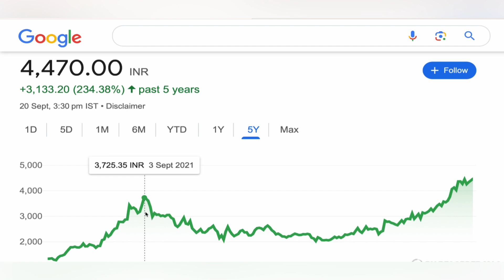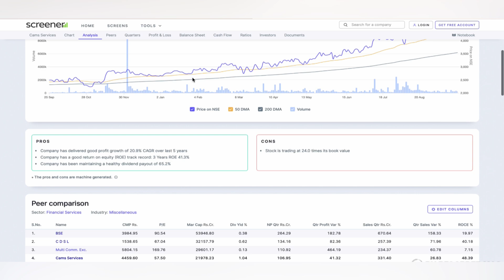CAMS SHARE ANALYSIS ☸️ CAMS STOCK TARGET | CAMS ANALYSIS STOCKS NEWS BIG UPDATE STOCK 23-09-24